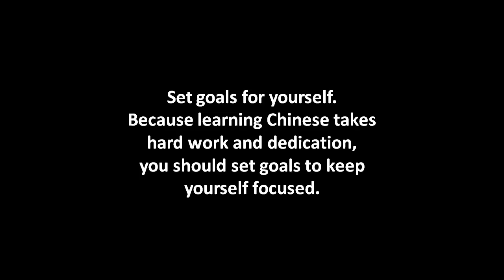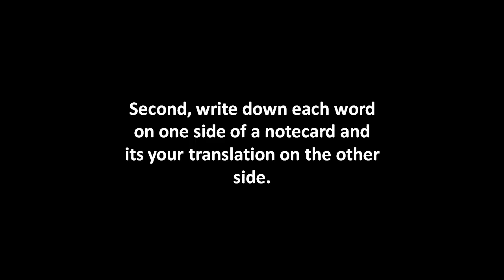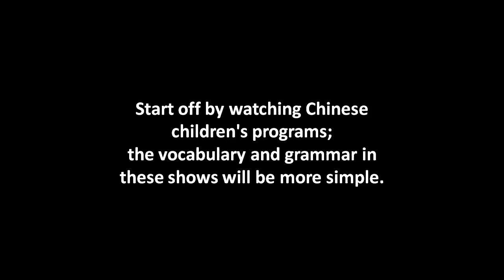Learn Chinese Language Easily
Set goals for yourself. Because learning Chinese takes hard work and dedication, you should set goals to keep yourself focused.

Create a list of short-term and long-term goals you would like to achieve.

Your short-term goals might include receiving an "A" in a Chinese-language class

Your long-term goals might include taking a trip to China to use your new language skills.

Choose the type of Chinese you wish to learn. In the U.S., two Chinese dialects are commonly taught: Mandarin and Cantonese.

Mandarin is more widely used than Cantonese.

Practice Chinese every day. Because Chinese is very different from English, you will need to dedicate time each day to learn this language.

If you are taking a class, make sure to study for your tests and complete your homework assignments.

If you are learning Chinese through a software or CD program, try to finish one lesson per week and complete each lesson's exercises.

Make flashcards. First, create a list of 40 to 50 Chinese words you want to learn.

Second, write down each word on one side of a notecard and its English translation on the other side.

Third, use the flashcards until you have memorized them by quizzing yourself randomly with the cards.

Watch Chinese television. To improve your listening skills, try to watch Chinese TV every day to train your ear to comprehend Chinese.

Start off by watching Chinese children's programs; the vocabulary and grammar in these shows will be more simple.